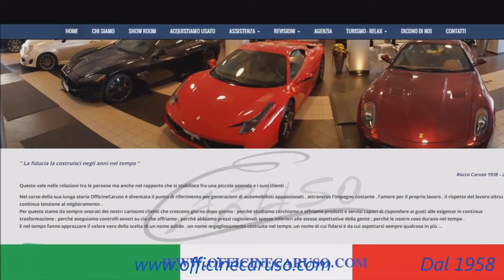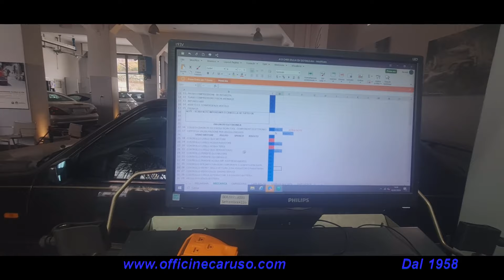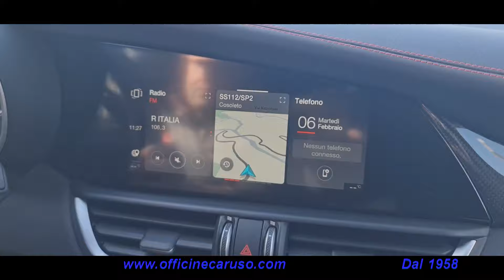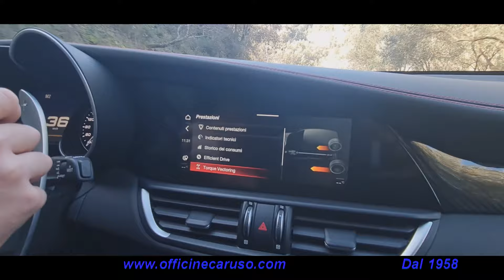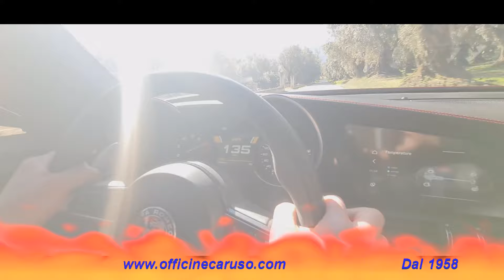ALFA GIULIA QUADRIFOGLIO CARBONCERAMICA : LA MECCANICA DELLE EMOZIONI By OFFICINECARUSO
Cari amici di @Officinecaruso Esplorate con Noi la sofisticata meccanica e la potenza pura della Alfa Giulia Quadrifoglio con il top dei freni Carbonceramici . Scopri come questa superba combinazione di ingegneria e design colorato col magnetico rosso alfa  si fonde per creare un'esperienza di guida senza pari. Unisciti a noi per un viaggio emozionante nel cuore della vera passione automobilistica per richiamare uno slogan ormai classico " la meccanica delle emozioni "  .
Allacciate le cinture !

  / officinecaruso

   / officinecaruso